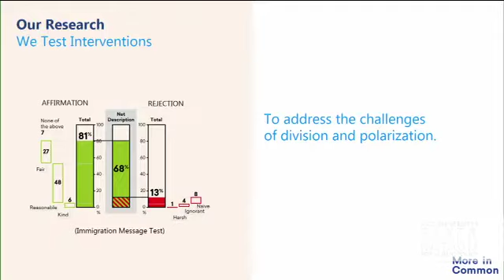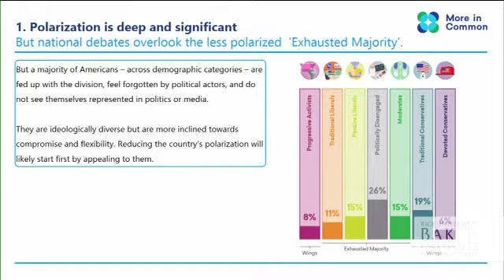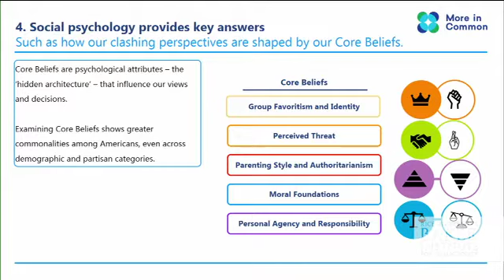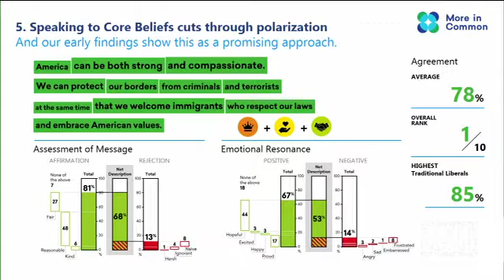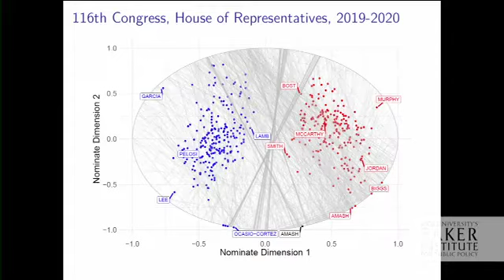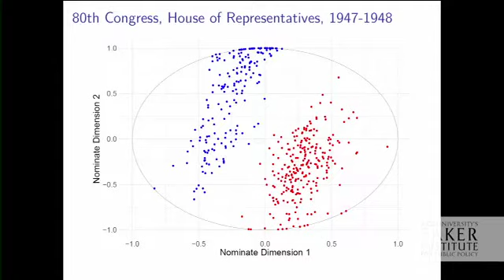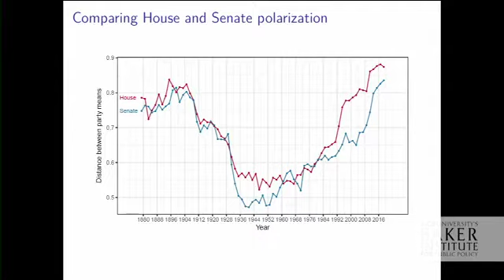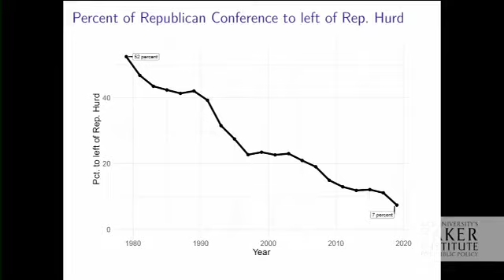A Presidential Election in an Uncertain Time 1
The Presidential Elections Program convenes academics, political experts and journalists from around the country to explore the state of the 2020 presidential campaign season and the challenges that lie ahead.